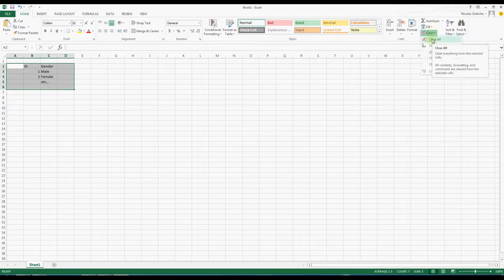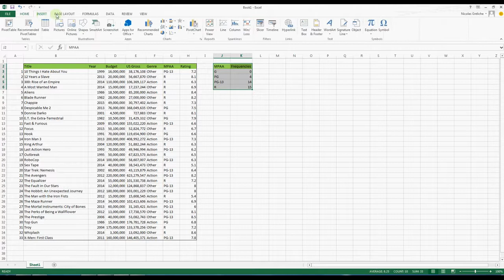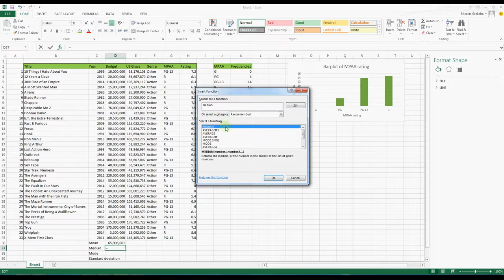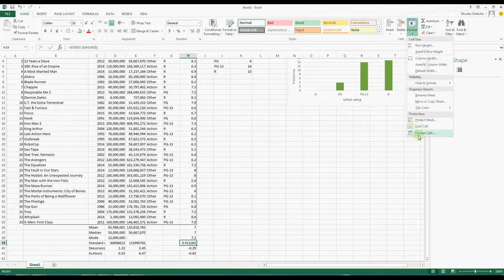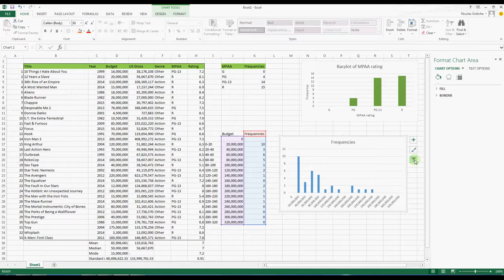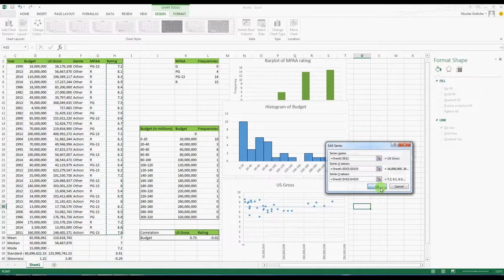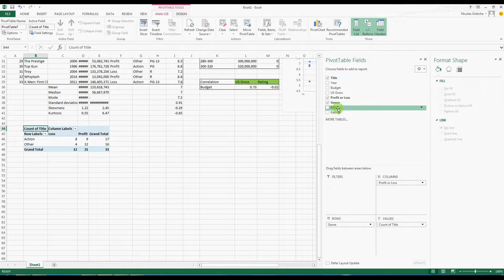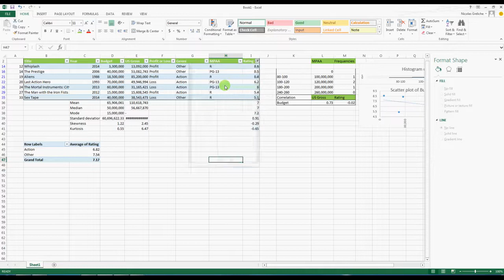Simple Data Analysis with Excel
How to do simple data analysis on data collected from the random popular movies feature of the Internet Movie DataBase (IMDB):

You will see how to build frequency tables; calcule statististics like mean, standard deviation, median, mode, skewness, kurtosis, correlation coefficient; and make barplots, histograms, scatterplots or pivot tables.

You can find the text file containing the data here:

Have fun ;)